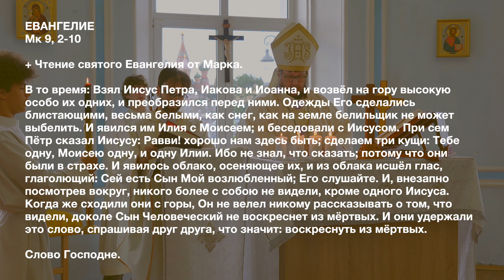Три глагола Преображения Господня. Христианские проповеди онлайн.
Мы погрузимся в глубокое значение евангельского события Преображения. Какова Истинная Суть слов «взял, возвел и преобразился»? Узнайте, как эти три глагола раскрывают путь нашего спасения и смелые шаги для сораспятия с Христом. Мы обсудим, как Божественная любовь преображает нас, и как участие в таинствах помогает нам стать частью христианской общины. Присоединяйтесь к нам, чтобы лучше понять значение этого важного события!

Пожертвовать, поддержать служение, поблагодарить:
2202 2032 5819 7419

ОСУЩЕСТВЛЯЕТСЯ ДЕЯТЕЛЬНОСТЬ

119517, РОССИЯ, МОСКВА Г., МУНИЦИПАЛЬНЫЙ ОКРУГ ОЧАКОВО-МАТВЕЕВСКОЕ ВН.ТЕР.Г., МАТВЕЕВСКАЯ УЛ., Д. 42, К. 1, КВ. 178, ОГРН: 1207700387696